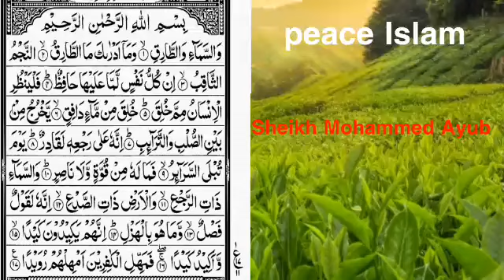Sheikh Mohammed Ayub